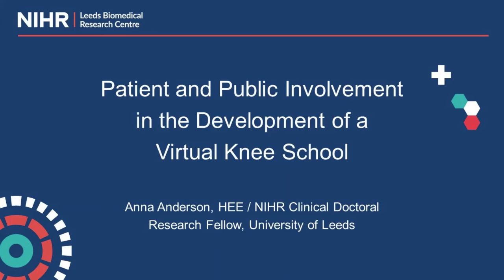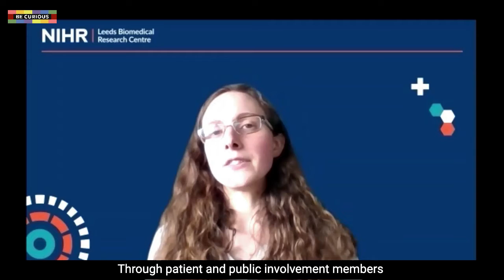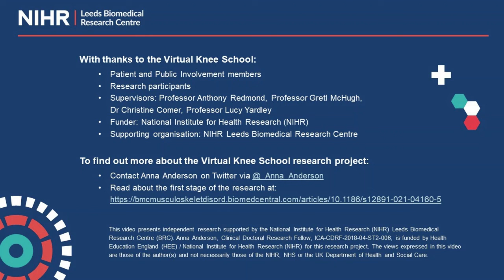The Virtual Knee School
Physiotherapist Anna Anderson tells us all about the Virtual Knee School, created to help patients prepare for knee replacement surgery, and the role that patients and members of the public played in its development.

Be Curious is the University of Leeds' annual research open event, which aims to showcase how research at Leeds is making a world of difference to people’s lives.
With a jam-packed programme of family events and a brand-new series of Be Curious LATES for grown ups, there's something for everyone!

Follow the fun on Twitter with BeCurious21